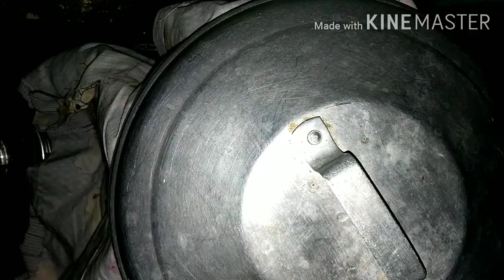How to make kinnathappam in tamil/Rice cake/கிண்ணத்தப்பம் /Kinnathappam in tamil/Kinnathappam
Hai this is Kerala style Kinnatthappam in tamil